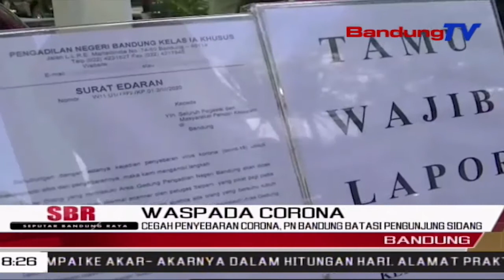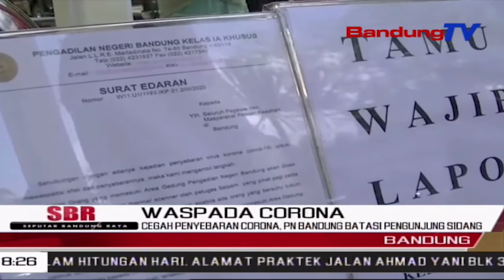Cegah Penyebaran Corona, Pn Bandung Batasi Pengunjung Sidang | SBR | BANDUNGTV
SBR | BANDUNGTV | FARHAT MUMTAZ | Bupati Sumedang Nyatakan Sumedang Darurat Virus Covid - Sembilan Belas . Pernyataan Tersebut, Dikatakan Langsung Oleh  Bupati Sumedang Dalam Konferensi Pers Di Gedung Negara Sumedang Jawa Barat, Selasa Sore Kemarin.